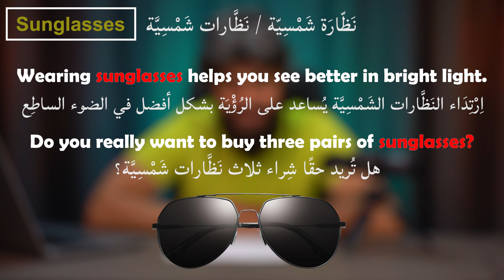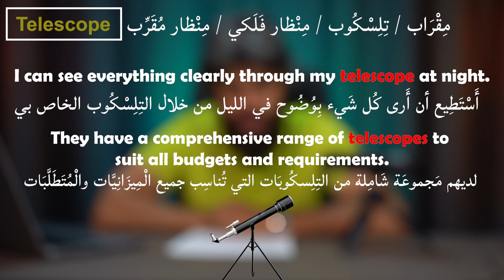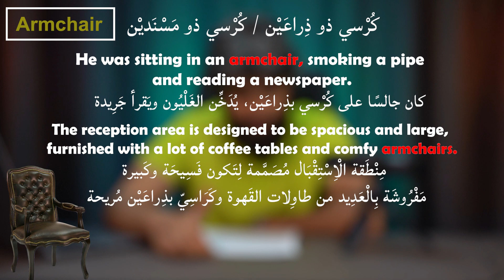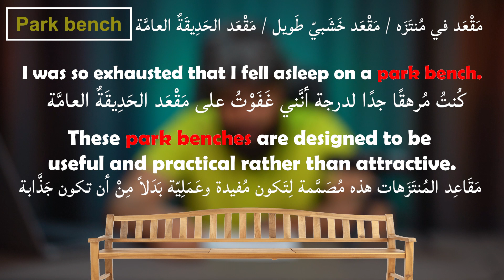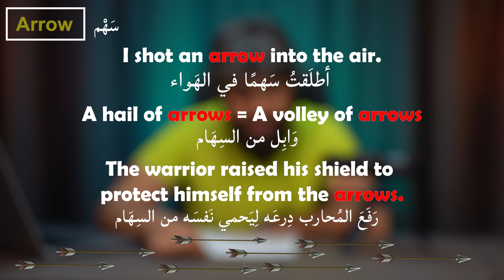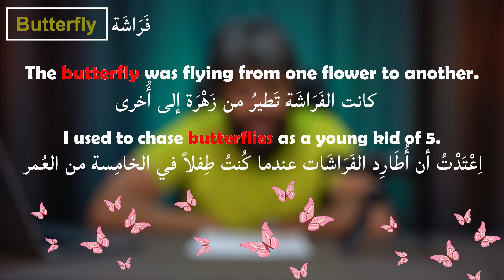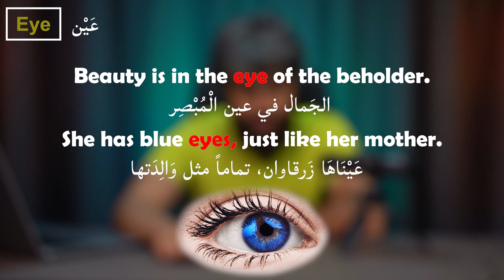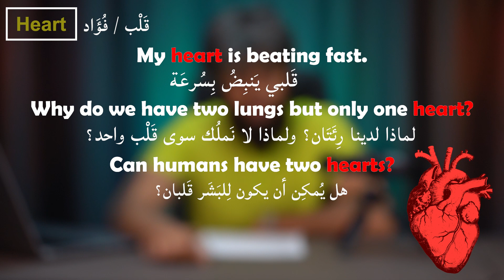الأسماء باللغة الانجليزية: الحلقة الثانية عشرة English Nouns, Ep-12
نشكر لكم متابعتكم
و نتمنى لكم مشاهدة ممتعة مع الإستفادة المثلى من الدروس

نستمر بدعمكم
Follow me on